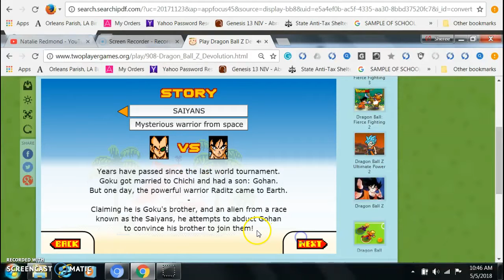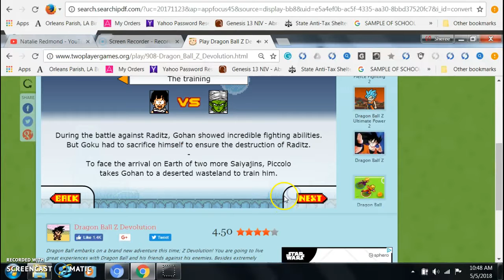nice dbz game that you should play